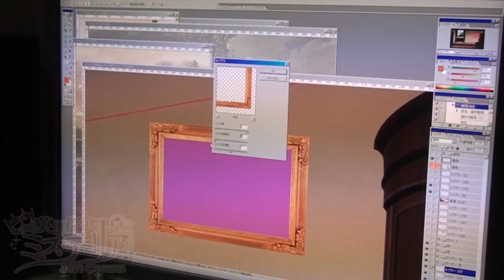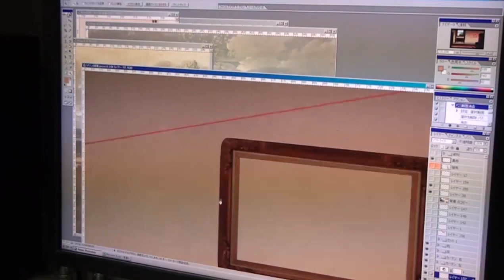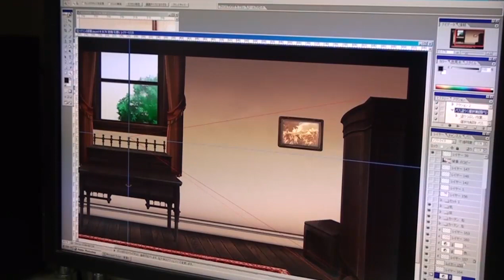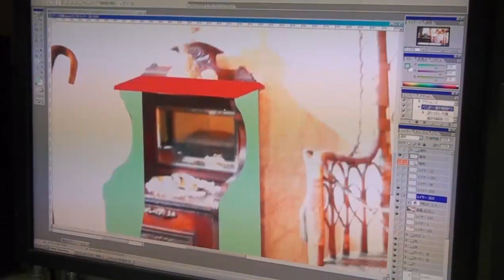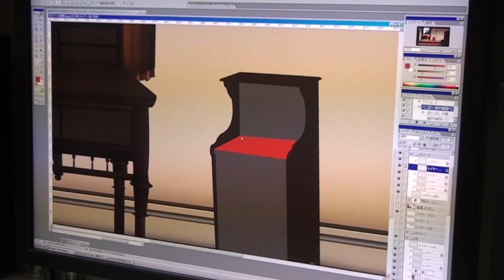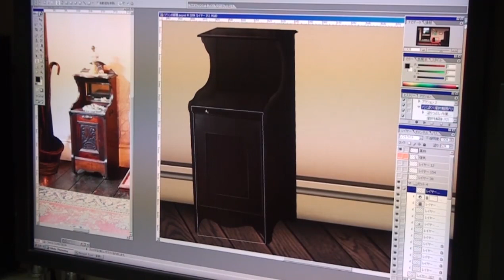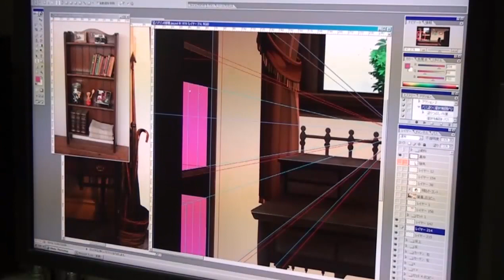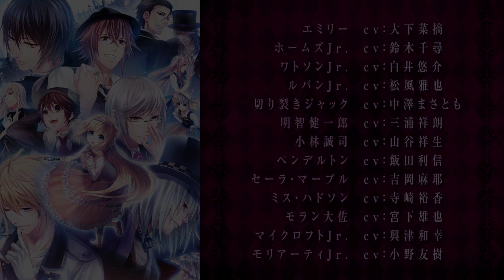英国探偵ミステリア The Crown 「ベーカー街 ハドソンの部屋」背景彩色動画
ロンドンで、恋と事件の鐘が鳴る！　深まる恋と謎、PS Vitaで捜査再開！！
２０１６年２月１１日（木）発売予定　PlayStation®Vita専用ソフト

【あらすじ】
19世紀末のイギリス……
霧深き夜のロンドンの街を照らすのは、ガス灯に雲間の月。

紳士淑女の皆様、どうぞ夜道には気をつけて。
街に潜む悪党どもや怪事件が、貴方を狙っているかもしれません。

誇り高き英国警察、
スコットランドヤードの手にあまる大事件が、
街にはまだあふれています。
一度事件に巻き込まれたら……覚悟を決めて、お付き合いください。

冴えた頭脳の名探偵。大胆不敵な大怪盗。
さあ、ロンドンの街にビッグベンの鐘が鳴り響けば、
恋と冒険の幕が開く……！！

【キャスト】
エミリー… cv：大下菜摘
ホームズJr．… cv：鈴木千尋
ワトソンJr．… cv：白井悠介
ルパンJr．… cv：松風雅也
切り裂きジャック……cv：中澤まさとも
明智健一郎… cv：三浦祥朗
小林誠司… cv：山谷祥生
ペンデルトン… cv：飯田利信
セーラ・マープル……cv：吉岡麻耶
ミス・ハドソン………cv：寺崎裕香
モラン大佐… cv：宮下雄也
マイクロフトJr．……cv：興津和幸
モリアーティJr．……cv：小野友樹

『夜霧マスカレード』
作詞：菜摘かんな
作曲・歌：鈴葉ユミ

【製品情報】
初回豪華版 7,800円 （税別）
特典冊子　ドラマＣＤ同梱

通常版 5,800円 （税別）

ダウンロード版 4,800円 （税別）

【企画・制作・発売】花梨エンターテイメント